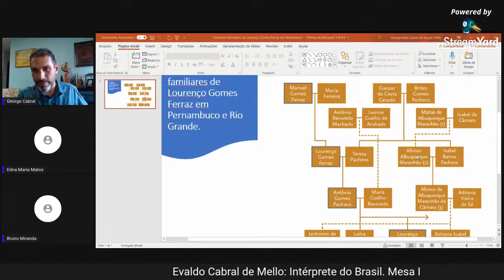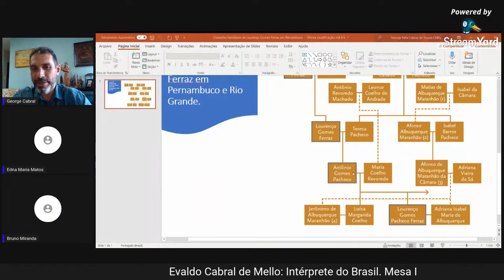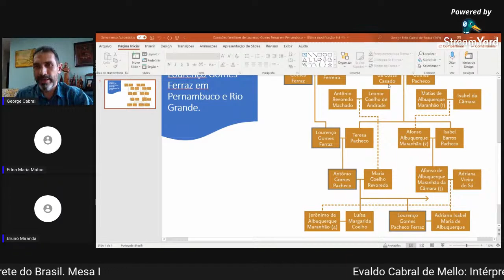Evaldo Cabral de Mello: intérprete do Brasil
Palestras de convidados